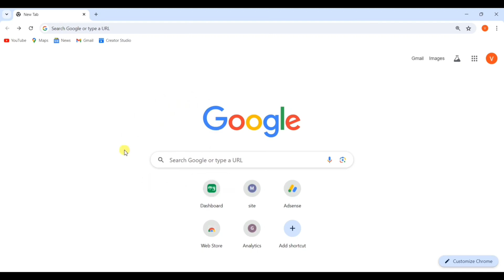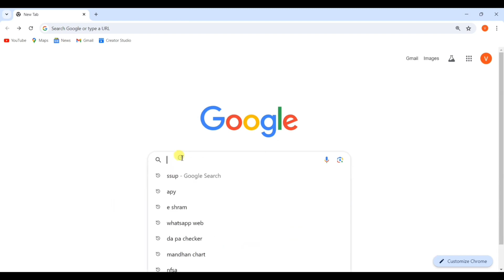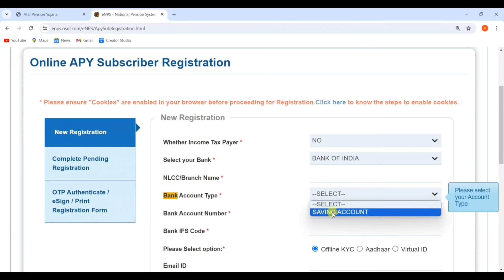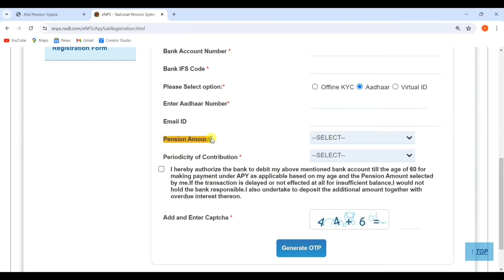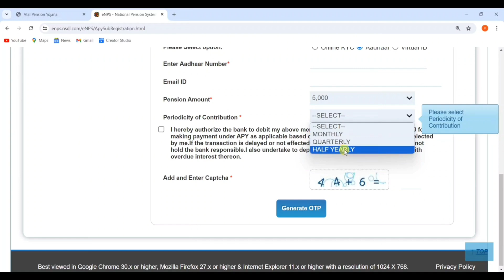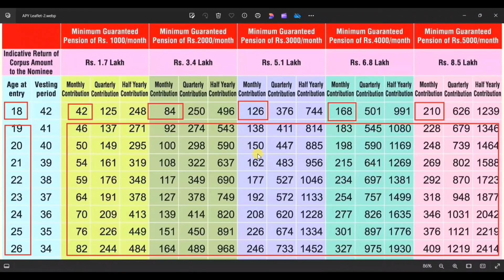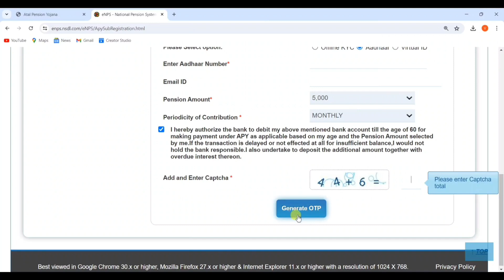प्रधान मंत्री APY योजना ऑनलाइन अप्लाई करे | ₹1000 से 5000 महीना मिलेगा | New Government Scheme Apply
Hello friends Aaj ki is video me Maine apko bataya hai ki aap apne mobile se apy yojna ke liye online apply kaise karenge to friends video acha Lage to like share jarur kare